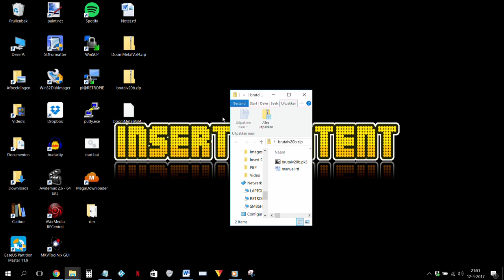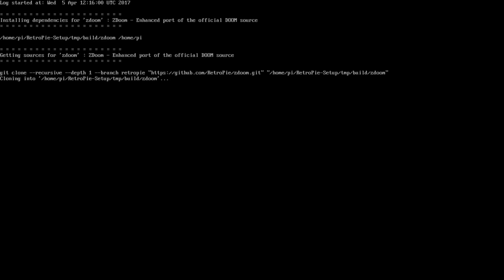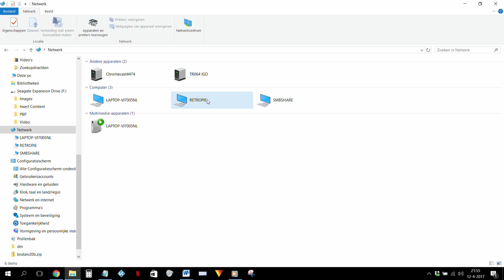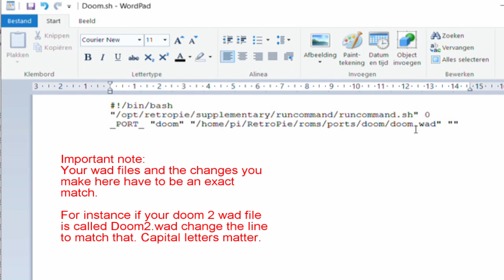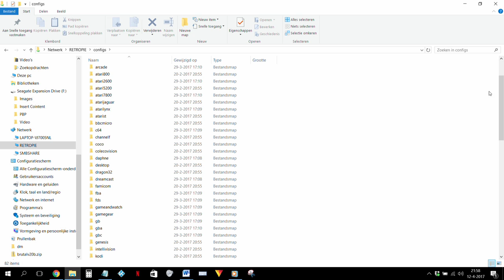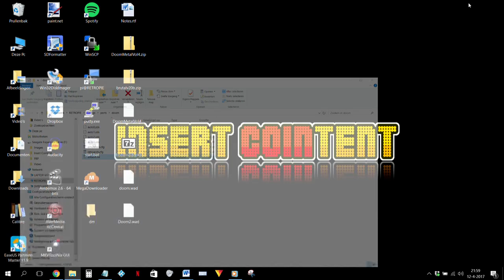How to Install Brutal Doom on the Raspberry Pi 3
Easy step by step tutorial on setting up Brutal Doom on Retropie / Raspberry pi 3.

We are going to take a trip to hell and back with one of the baddest bloodiest mods ever made Brutal Doom. Created by SGT Mark 4 this doom mod turns the violence up to the max and then some. I think this might just be the bloodiest game of all time.

The Brutal Doom Mod features all new death animations, new enemy behavior, new weapons and all kinds of different ways for you to kick ass. Brutal doom is a very intense action packed mod and to my surprise it runs very well on the raspberry pi 3. Just follow along with the instructions and you’ll be slaying demons on your retropie in no time.

Important note (thanks Matthew Burry) make sure that you run zdoom at least 1 time and then restart the pie. This step will create the zdoom.ini file

To play Brutal Doom on the Raspberry Pi you will need a mouse and keyboard.

Add these lines to your zdoom.ini file:

Path=/home/pi/RetroPie/roms/ports/doom/DoomMetalVol4.wad
Path=/home/pi/RetroPie/roms/ports/doom/brutalv20b.pk3

If you have any questions or suggestions just leave them in the comments below.

To get started with retropie and attract mode you will need to get these:

Raspberry pi 3
Wired Xbox 360 Controller
Micro SD Card for your image I recommend getting a 128GB card
16GB Sandisk Micro SD
32GB Sandisk Micro SD
64GB Sandisk Micro SD
128GB Sandisk Micro SD
200GB Sandisk Micro SD